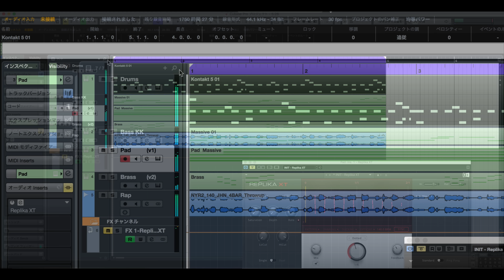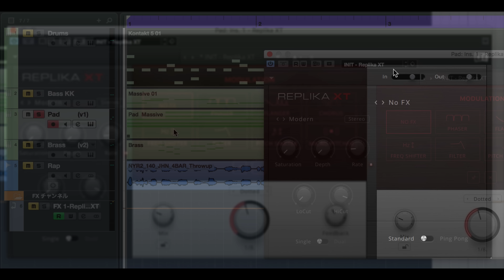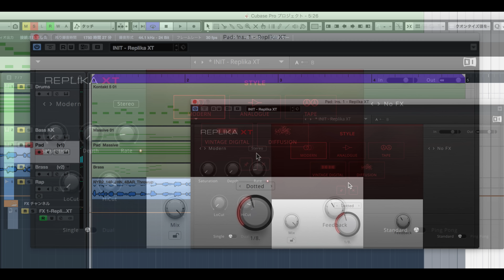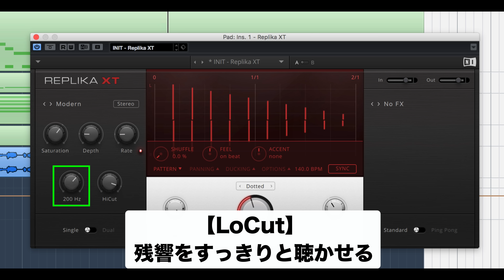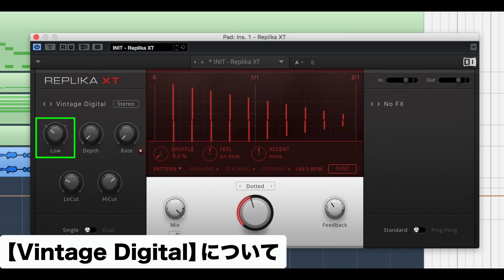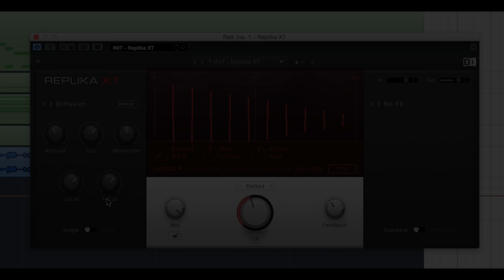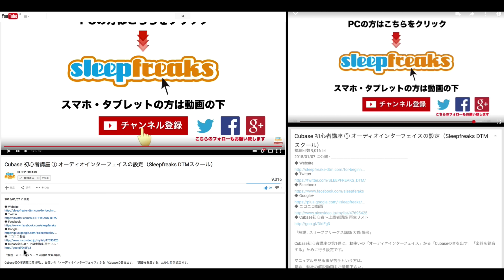Native Instruments REPLIKA XTの使い方① 主要パラメーターの概要とコントロール（Sleepfreaks DTMスクール）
Native Instruments社より「REPLIKA XT」がリリースされました。
以前に解説した「REPLIKA」の後継機で非常に多機能なディレイです。

前バージョンの出来も素晴らしいものでしたが、
「ディレイタイプの追加」「残響のグラフィカルな表示」「エフェクトの追加」など、
多くの進化を遂げています。

通常のディレイとしての役割はもちろん、
ディレイ成分を印象的に彩るエフェクティブな効果を演出することも可能です。

今回はREPLIKA XTの新機能に加えて、
主要パラメーターの概要とコントロール方法について詳しく解説していきます。